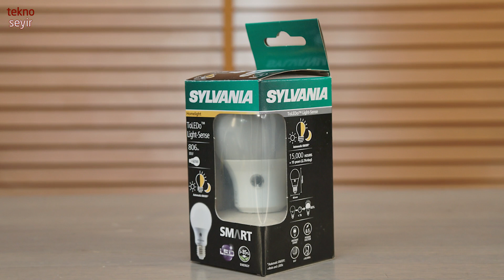Sylvania Toledo Akıllı Ampul İncelemesi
Sylvania'nın çift fonksiyonlı Toledo LED ampullerinden örnekler inceliyoruz.